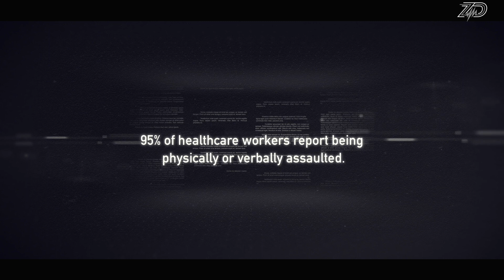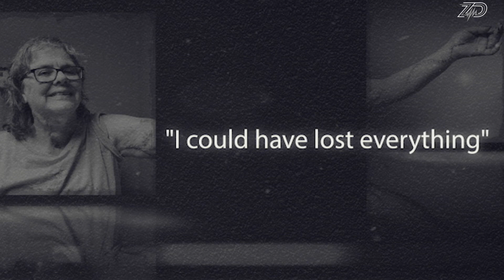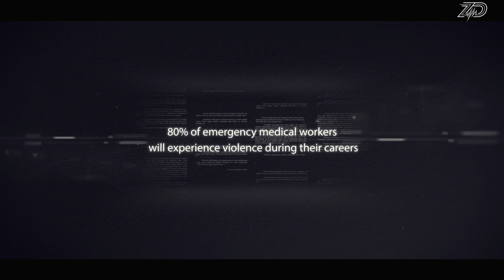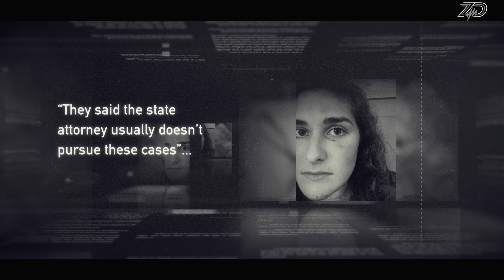Say Something (We Won't Give Up On You)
It's time to stop harming our healers.

Vocals by Dr. Zubin Damania (ZDoggMD) and Dr. Michele LaGrone.
Audio engineering by Devin Moore.
Video production by Tom Hinueber, Logan Stewart, and ZDoggMD